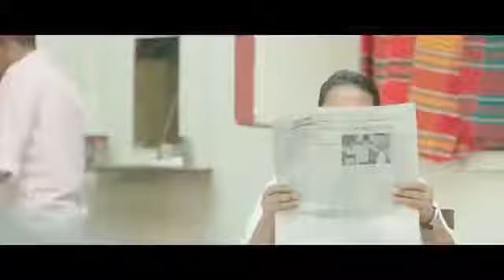REAJUL ISLAM KAWSAR_TUHIN_RAJIB_DR.NARGIS_DOLOI_MP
REAJUL ISLAM KAWSAR_TUHIN_RAJIB_DR.NARGIS_DOLOI_MBPCI LIVE STREAMING SHOW